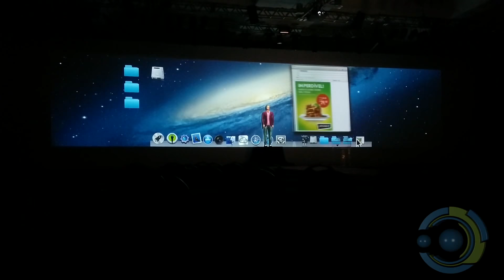Serasa Experian | Projection Mapping - Client: Caju68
NOVAXD Technology Experience